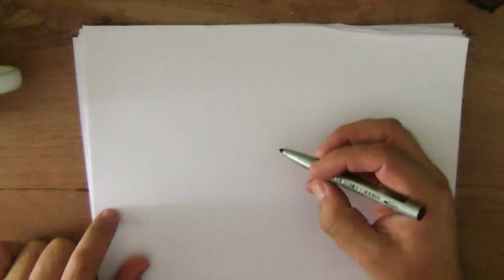31 juli - Afrikaanse vrouw Hoe tekenen we die?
Vandaag tekenen we een Afrikaanse vrouw